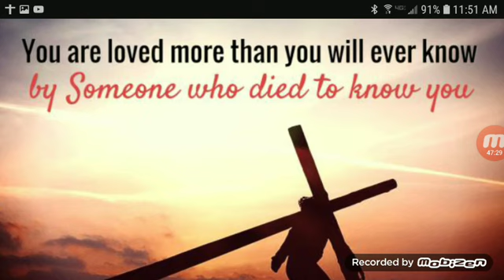IS THIS FALL TRULY IT, WAY TO MANY CONFIRMATIONS....TY TO ALL!!!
14 Coulee Dr. Livingston MT 59047...please put in memo Tessa TY again everyone, we love you all in Christ Jesus!!